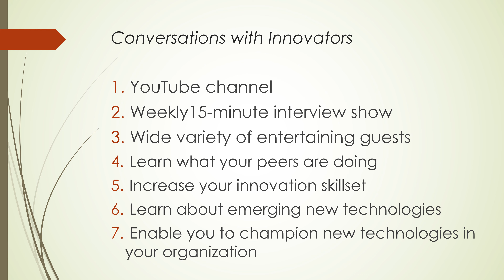Welcome to Flashstarts | Conversations with Innovators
A weekly 15-minute show featuring interviews with innovators from around the world. Learn what your peers are doing to promote innovation with their organizations. Add to your innovation skillset. Become an Innovation Champion.